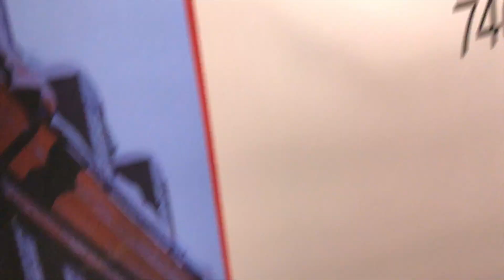Åsa´s Hotel C room is Better or Worse than Mine??? Crypto wallet and more! remember Life Is Awesome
Åsa´s Hotel C room is Better or Worse than Mine??? Crypto wallet and more!